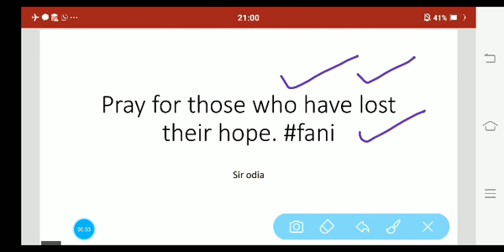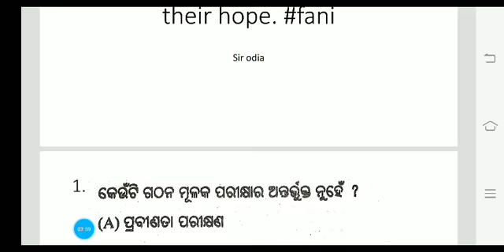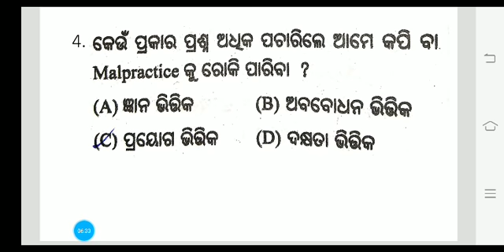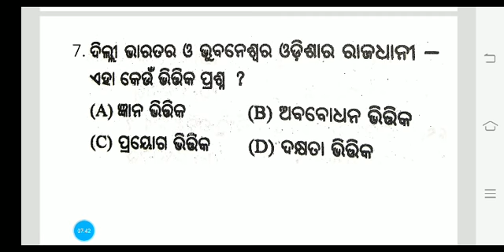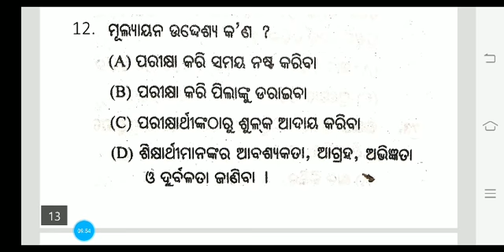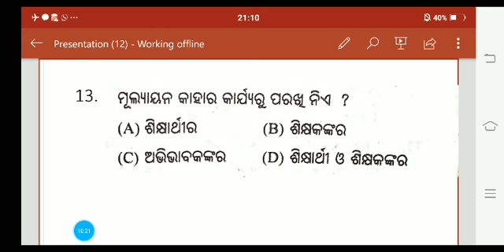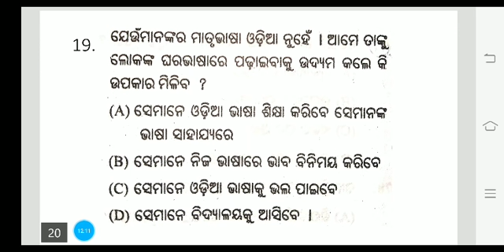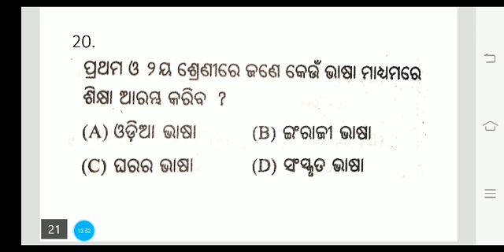Odia methodology llCTET July 2020 ll odisha adarsha vidyalaya ପରୀକ୍ଷା ପାଇଁ ll sir odia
Preptoz.com provides online test packages to prepare for OTET. Please use below link to register.

contractual highschool teacher & vidyalaya preparing students must see this. see below current GK series..everyday science where it is very very important questions is here.reasoning seating arrangement,kothari commission,rte act 2009,national educational policy, education questions..

English pedagogy
educational policy
social science
physical science
biological sciences
current affairs
current GK
general Knowledge
previous question paper
latest news